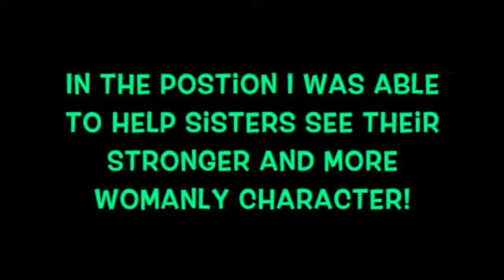Body Image Ambassador Application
Application video for Tri Delta's National Body Image Ambassador Position.

UPDATE: I received the position!